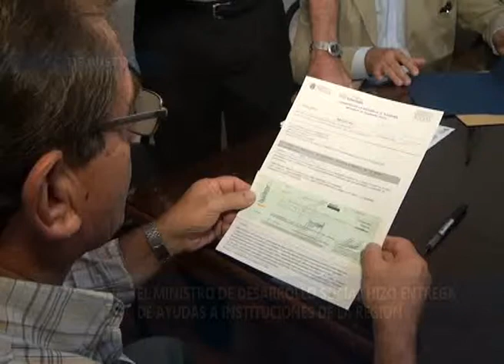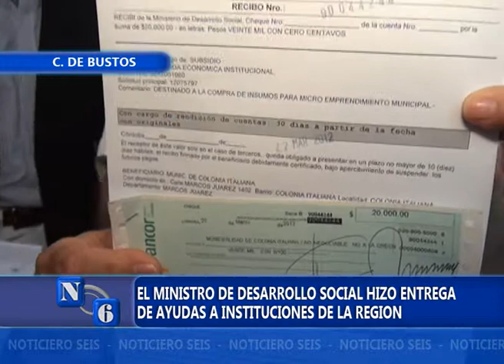PASSERINI ENTREGO AYUDAS INSTITUCIONALES PARA LA REGION.wmv